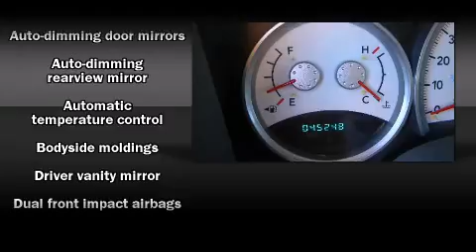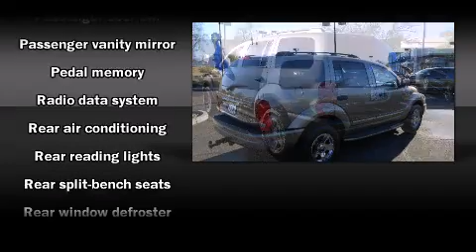2004 Dodge Durango Limited in Scottsdale, AZ 85260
Airpark Dodge Chrysler Jeep

You're going to love the 2004 Dodge Durango. It features four-wheel drive capabilities, a durable automatic transmission, and a powerful 8 cylinder engine. It includes power seats, a rear window wiper, an automatic dimming rear-view mirror, front fog lights, power door mirrors and heated door mirrors, adjustable pedals, a roof rack, and leather upholstery. Third row seats expand the maximum passenger capacity to 7. Dodge ensures the safety and security of its passengers with equipment such as: dual front impact airbags, a security system, and 4 wheel disc brakes with ABS. A Carfax history report provides you peace of mind by detailing information related to past owners and service records. Our sales reps are knowledgeable and professional. They'll work with you to find the right vehicle at a price you can afford. We are here to help you.